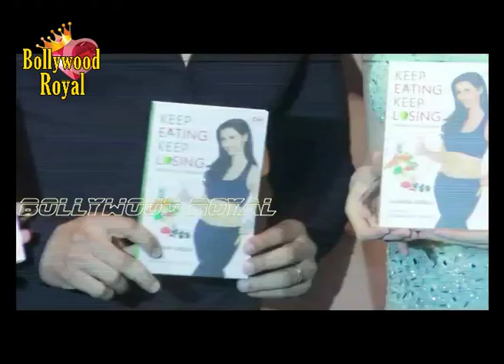Suneil Shetty & Others at Author Turned Claudia Ciesla’s Book ‘Keep Eating Keep Losing’ Part 3